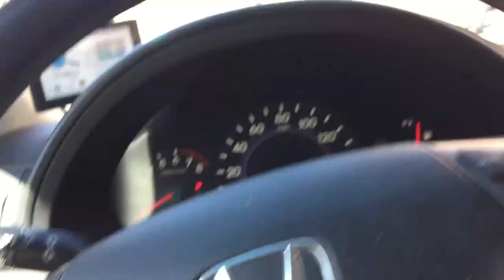Hoover Dam is Black Canyon of the Colorado River border U.S. states of Nevada and Arizona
The Hoover Dam (originally known as Boulder Dam) is an inspiring symbol of American engineering, built during America’s Great Depression as the then-largest dam construction project in the world. Travelers have flocked here for decades to see picturesque views of Lake Mead and the Colorado River, and today, the dam receives more than 1 million annual visitors.Hoover Dam is a concrete arch-gravity dam in the Black Canyon of the Colorado River, on the border between the U.S. states of Nevada and Arizona
 Best Hoover Dam Tours